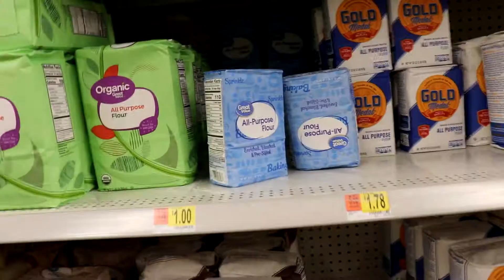COVERING FRIEND WITH FLOUR AT 2:00AM (AIR HORN + FLOUR) GONE WRONG